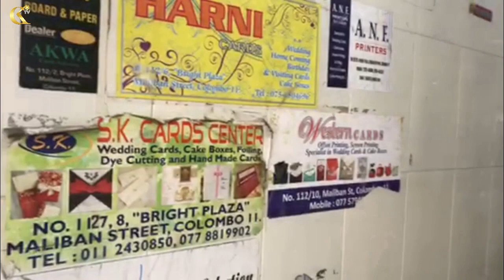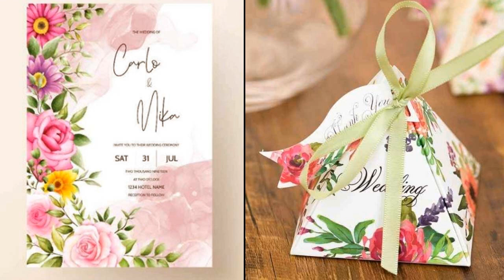Wedding Card Special/වෙඩින් ආරාධනාපත් /Wedding Cake Box/Designs maliban st